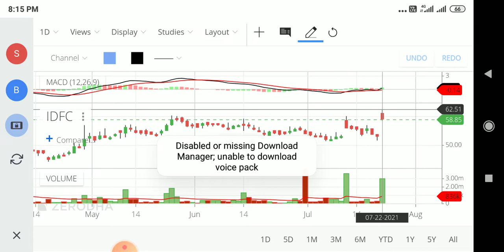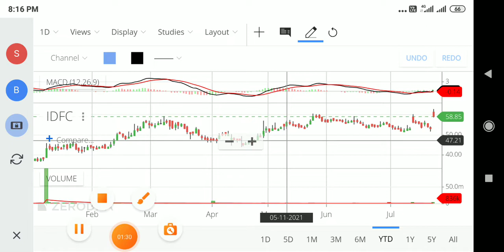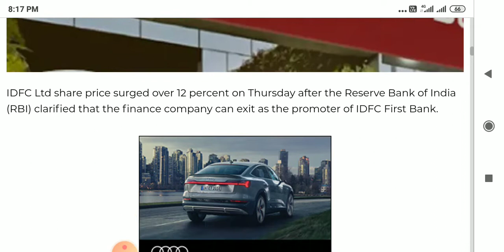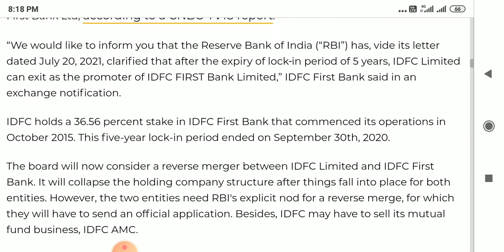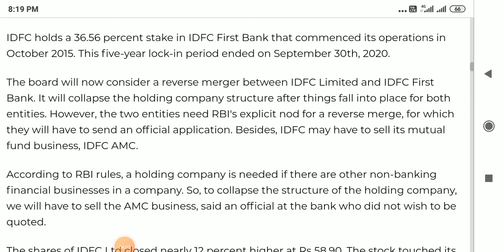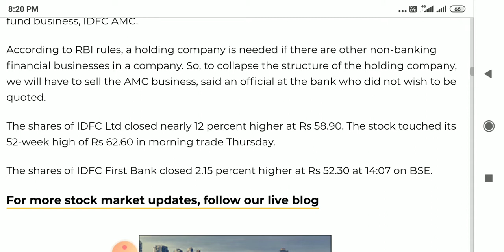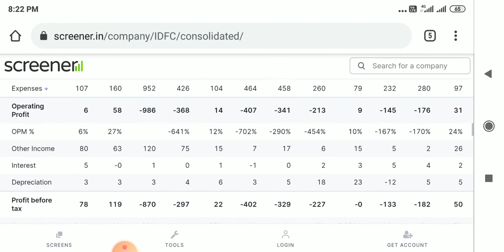IDFC LTD || IDFC share Ltd || Breaking News || 52 week hit share